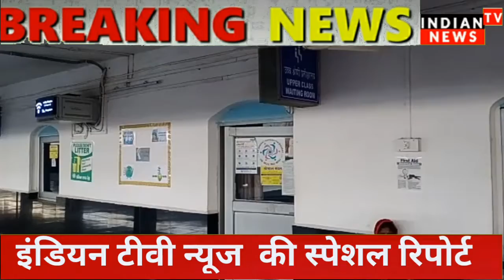रेलवे ने वेटिंग रूम में आराम करने के लिए प्रतिघंटा चार्ज लगाने का आदेश जारी कर दिया।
बीना से माधव सिंह यादव ब्यूरो चीफ की रिपोर्ट   बीना. कोरोना काल में आय बढ़ाने के लिए रेलवे कई प्रयोग कर रही है, जिसमें रेलवे ने अब यात्रियों की जेब पर बोझ डालने के लिए पायलट प्रोजेक्ट के तहत वेटिंग रूम में आराम करने के लिए प्रतिघंटा चार्ज लगाने का आदेश जारी कर दिया है, जिसके बाद यात्रियों को हर घंटे का चार्ज देना होगा। रेलवे कुछ सुविधाएं लोगों के लिए शुुरू कर रही है तो वहीं कई माध्यमों से लोगों को नुकसान भी पहुंचा रही है। पश्चिम मध्य रेलवे ने चुनिंदा स्टेशनों के वेटिंग रूम में आराम करने पर सुविधा शुल्क लेना शुरू कर रही है और इनके रखरखाव की जिम्मेदारी निजी कंपनियों को दी जा रही है, जो कि बदले में यात्री से सेवा शुल्क लेगी। अधिकारियों के अनुसार अब पहले की तरह यात्रियों को स्टेशन में ट्रेन के इंतजार के लिए वेटिंग रूम में बैठने की नि:शुल्क सुविधा नहीं मिलेगी। जबलपुर रेल मंडल ने पहले चरण में पांच स्टेशनों के वेटिंग रूम की जिम्मेदारी निजी कंपनियों को दे रही है। इसके बाद दूसरे चरण में अन्य मंडलों में इसे लागू करेगी। रेलवे का दावा है कि सुविधा शुल्क से प्राप्त आय से वेटिंग रूम का रखरखाव करने के साथ ही उच्च गुणवत्ता की सुविधाएं यात्रियों को दी जा सकेंगी।

यात्रियों के लिए खाना की सुविधा होगी उपलब्ध

अधिकारियों ने बताया कि वेटिंग रूम में स्टॉल लगेंगे, जहां से यात्री खाना खरीदकर खा सकते हंै। इस खाना की दरें भी निर्धारित रहेंगी। अधिकारियों का कहना है कि 10 रुपए बहुत बड़ी राशि नहीं है और वह सुविधा लेना चाहेगा तो शुल्क देने में कोई परेशानी नहीं होनी चाहिए।

टेंडर जारी करने की जा रही तैयारी

नए साल से पहले चरण में कटनी सतना, रीवा और सागर के वेटिंग हाल में शुल्क लगेगा। इसके बाद दूसरे चरण मेंं बीना, भोपाल, इटारसी, गुना, विदिशा स्टेशनों के वेटिंग हाल के लिए लागू होगी। हालांकि अधिकारियों ने नए साल में कब से यह शुल्क लागू हो रहा है, इसकी तारीख अभी तय नहीं की है। अधिकारी ने वेटिंग हाल के लिए कंपनियों से टेंडर मंगाने की तैयारी कर रही है।

सभी मंडलों में यह योजना होगी लागू

प्रति यात्री से 10 रुपए सुविधा शुल्क लेने की शुरुआत पहले जबलपुर रेलवे स्टेशन से होगी। इसके बाद बीना स्टेशन सहित अन्य स्टेशनों पर लागू की जाएगी। यह शुल्क एसी, स्लीपर और जनरल श्रेणी के यात्रियों से ली जाएगी। रेलवे का मानना है कि जो बड़े स्टेशन हंै, इस मॉडल को आधार बनाकर सभी 63 रेल मंडलों में इसे लागू किया जाएगा।